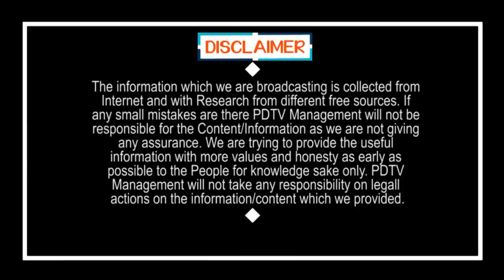Amaravathi Farmers Support to CM Jagan Decision | జగన్ మా రాజన్న బిడ్డ.. రైతుల్లో ఎంత మార్పు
జగన్ మా రాజన్న బిడ్డ.. రైతుల్లో ఎంత మార్పు | Amaravathi Farmers Support to CM Jagan Decision | PDTV News